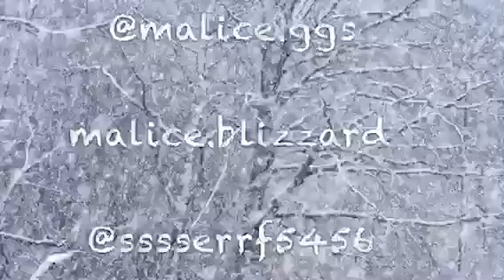Editing and building clips (malice blizzard)